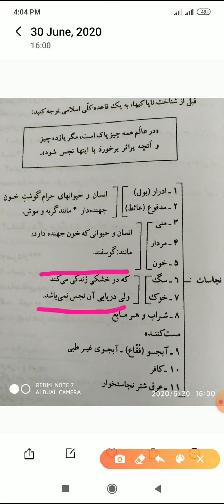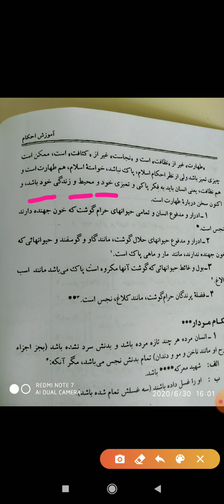8. Class 6th II Persian II Lecture-8